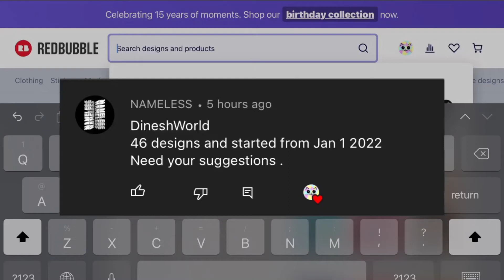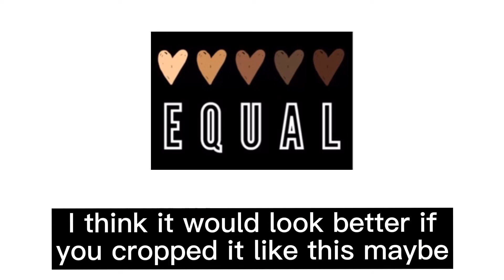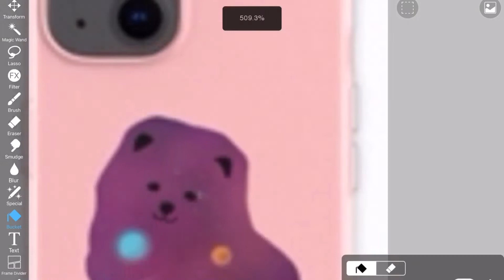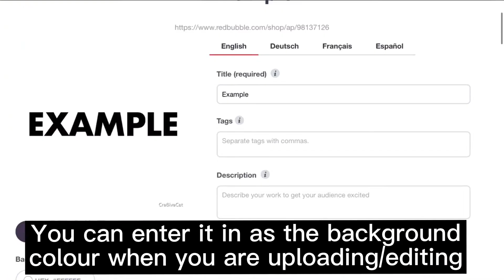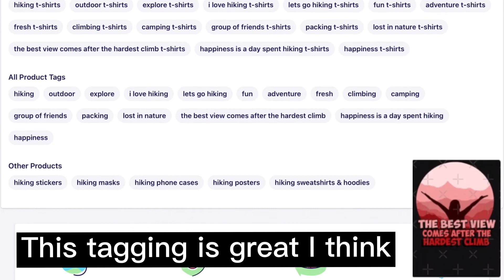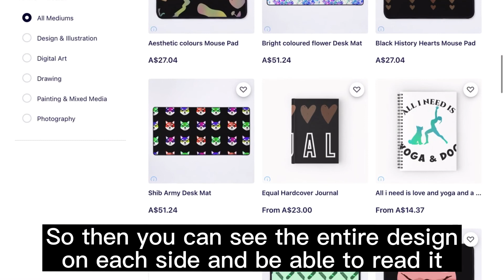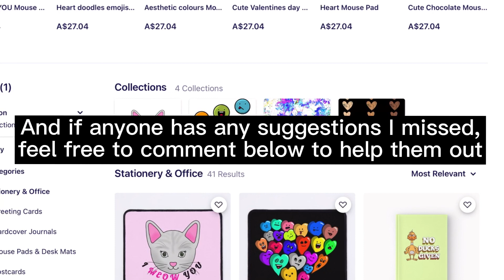Redbubble Shop Review! - DineshWorld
I’m not a Redbubble expert. This is mostly based on my opinions. Hopefully they are helpful!